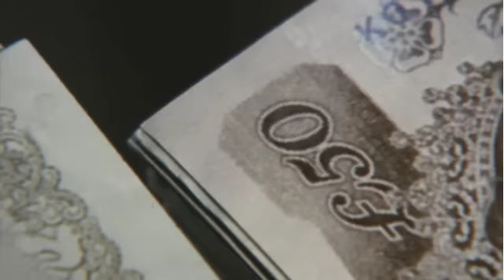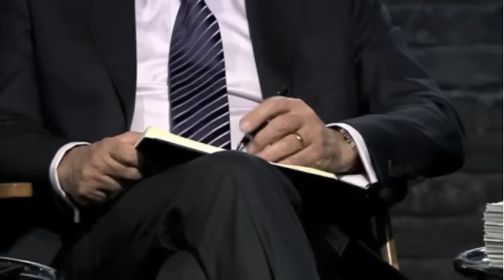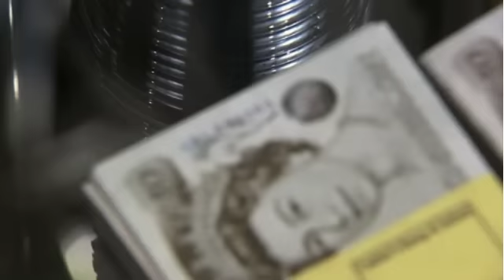Dragons' Den - Magic Wand Remote - Part 1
Seriously the best thing I've ever seen on Dragons' Den. See my channel for part 2.